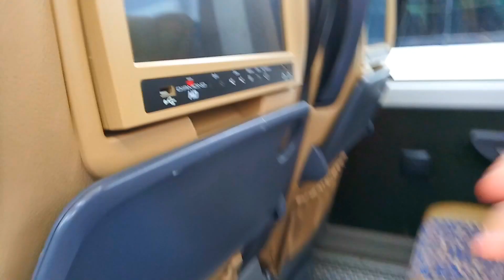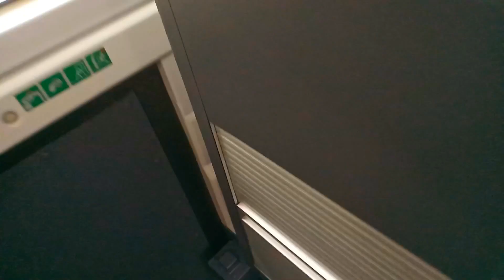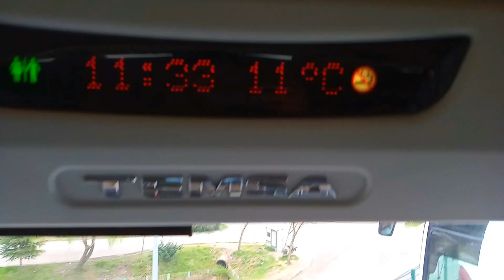TEMSA OTOBÜS YAPARSA BÖYLE YAPAR 2017 MARATON ARAÇ İNCELEMESİ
HERKESE MERHABALAR BUGÜN SİZLERE KOCAELİ METSAN OTOMOTİVDE
2017 TEMSA MARATON ARACINI İNCELEDİK ARAC GERÇEKTEN BÖYLE RAHATLIK YOK DEDİRTTİ UMARIM VİDEOMUZU BEĞENMİŞSİNİZDİR (